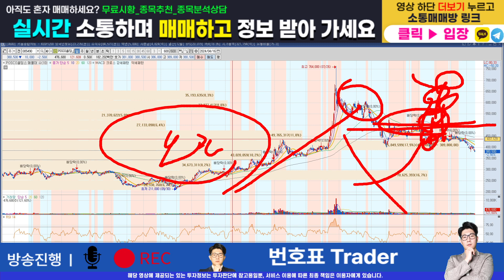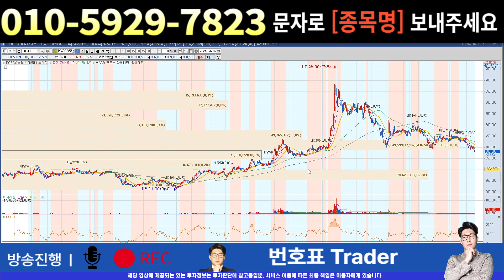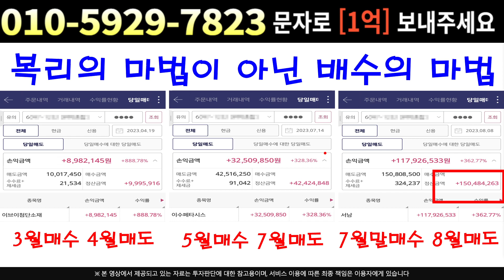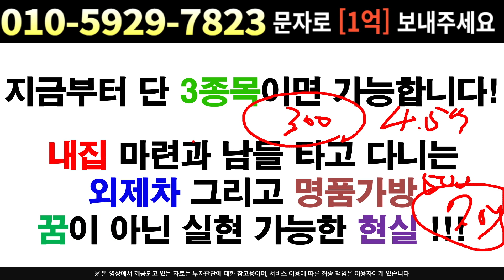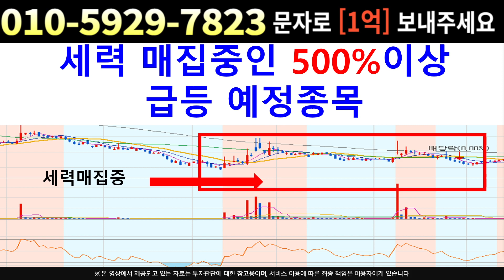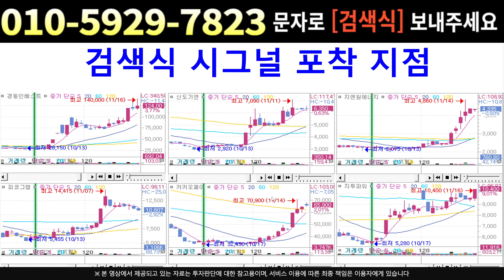[주식]포스코홀딩스 - 주주 친화정책 시행한다?! 2분기부터 상황 급격히 바뀐다